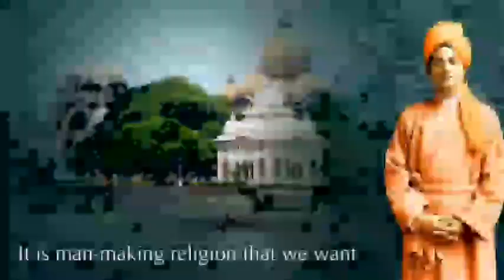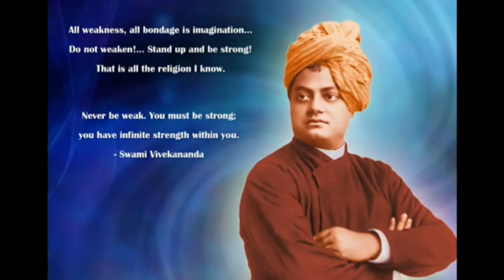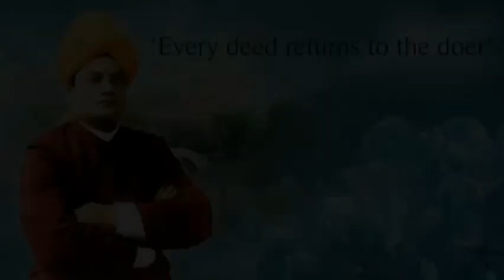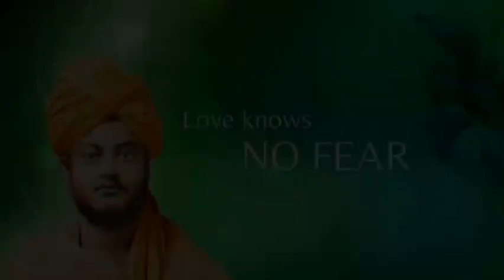স্বামীজীর ইছ্ছা স্ত্রীশিক্ষার উন্নতি।।